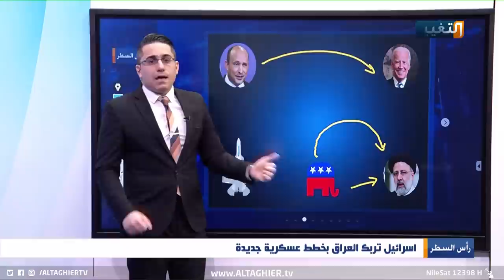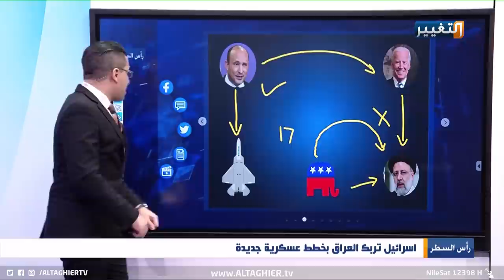تعرف على خطط إسرائيل الجديدة لضرب ايران